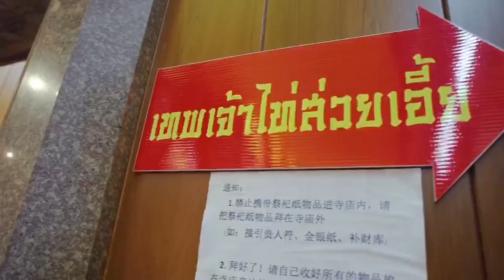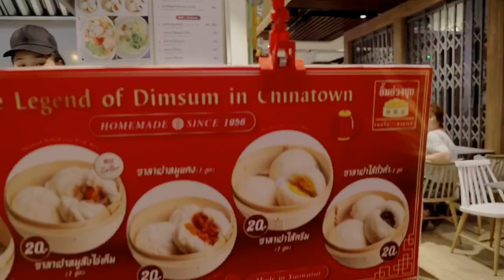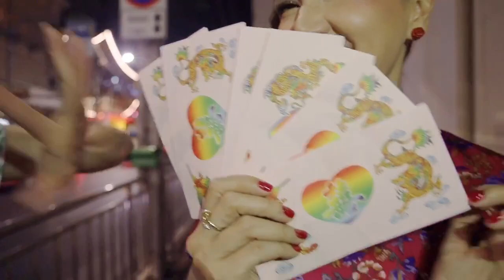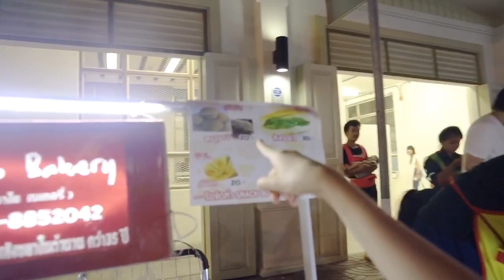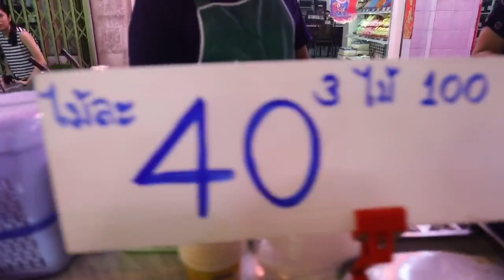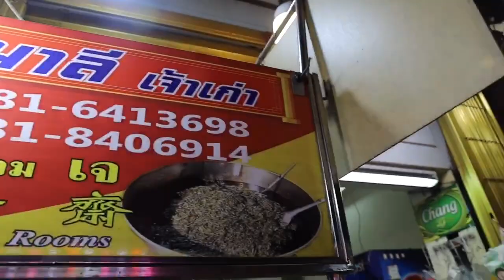ตะลุยเยาวราชไหว้พระขอพรวัดมังกร | EP.11 | Ann Sirium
ตรุษจีนปีนี้เเอนโชคดีมากที่ได้อยู่เมืองไทย ก็เลยมีโอกาสได้มาไหว้พระขอพรที่วัดมังกรหรือวัดเล่งเน่ยยี่เเละได้ไปหาของกินอร่อยๆที่เยาวราชเป็นทริปที่สนุกมากขอบคุณผู้ร่วมทริปในครั้งนี้ น้องส้ม,หญิงต้อ,พี่อุช่างผม,พี่โอ้ช่างเเต่งหน้า ด้วยนะคะ